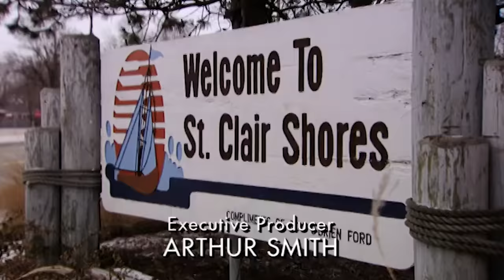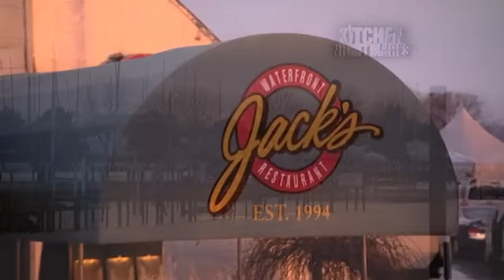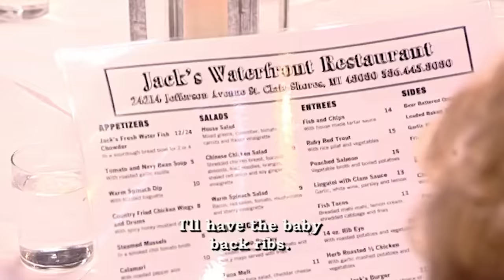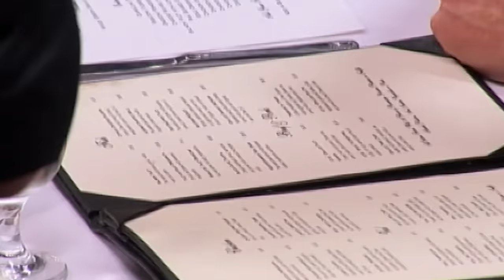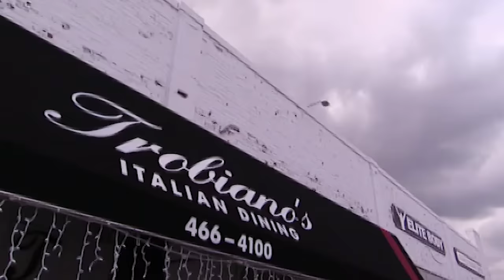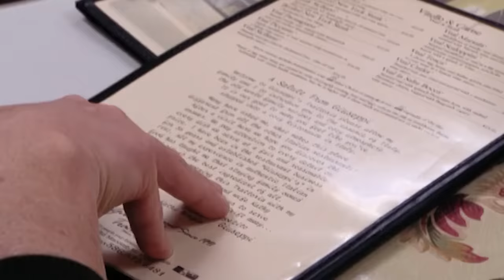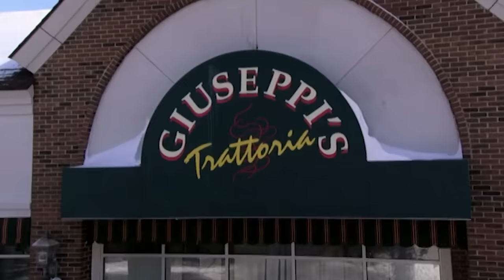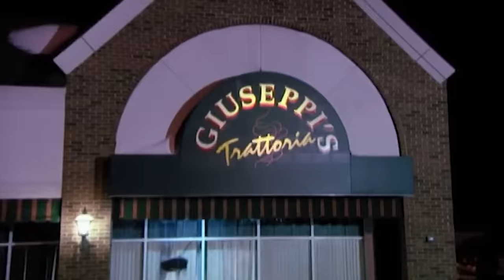Funniest Episodes From Season 2 | Part One | TRIPLE FULL EP | Kitchen Nightmares